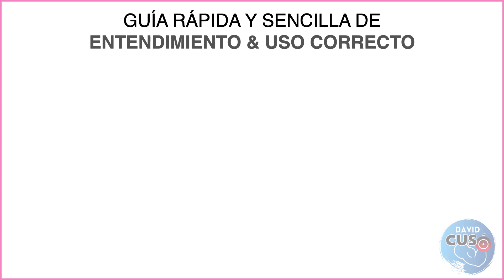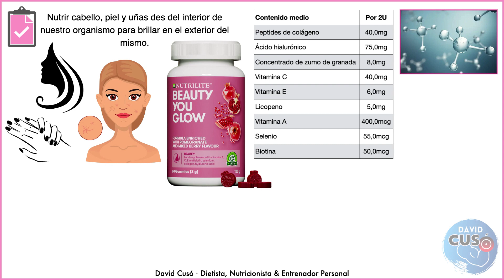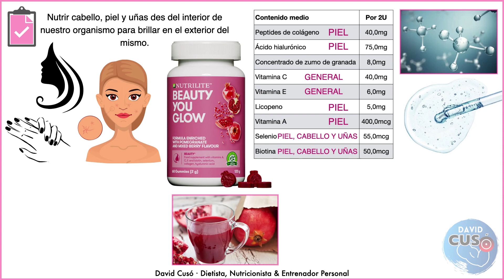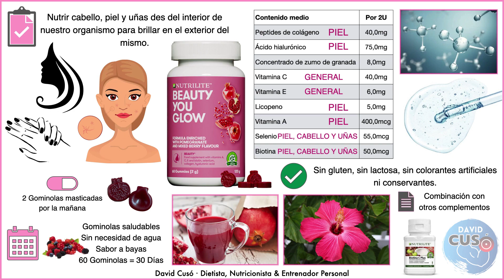BEAUTY YOU GLOW Nutrilite Amway en español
Conoce de forma clara y sencilla las características de las gominolas saludables BEAUTY YOU GLOW de Nutrilite a base de extracto botánico de ZUMO DE GRANADA NATURAL, PÉPTIDOS DE COLÁGENO y ÁCIDO HIALURÓNICO para mejorar la EDAD METABÓLICA y así ENVEJECER lo más JOVEN posible.

¡Gracias por querer formar parte de la comunidad!

David Cusó · Entrenador Personal & Dietista - Nutricionista